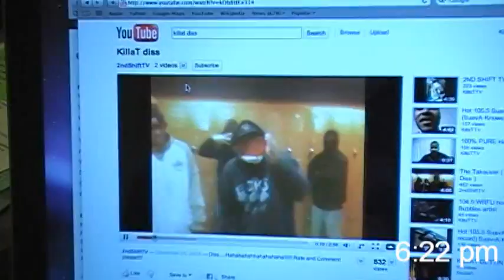24/7 Music video (#1 Draft Pick Mixtape)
With my debut album getting over 300 sales & 200 downloads I decided to work with more Champaign artist on a MASS colab mixtape due out summer 2010 after becoming apart of the SWAFI CIRCLE in 2009 we are trying to give the local area more of what they want to see this is the second video to OVER by: Jay Moses & many more to come FREE NICK G!